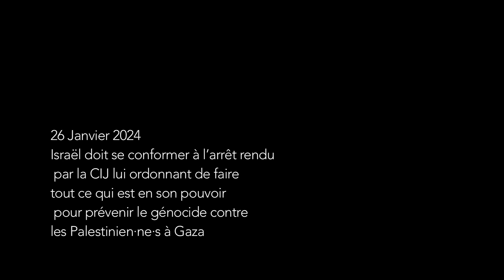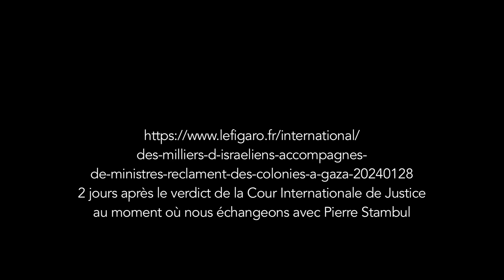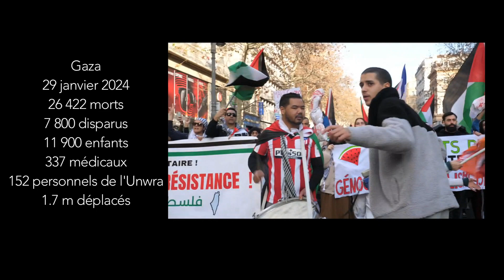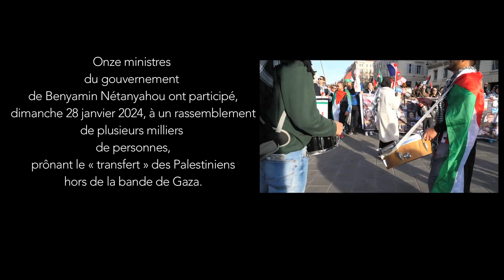Pierre Stambul: CIJ, Israël, Afrique du sud et soupçon sur UNRWA, génocide en cours..Marseille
Urgence Palestine Marseille
Porte d'Aix à 14h
📢 Manifestation ce dimanche 4  février!

Marseille
Manifestation du 28 janvier 2024 à l'appel de nombreuses organisations pour demander un Cessez le feu à Gaza et l'application des mesures préconisées par la cour Internationale de Justice qui demande de laisser passer l'aide humanitaire et qui reconnait les traces de génocide qui seront examinées dans le futur. en attendant le gouvernement israélien n'ayant jamais respecté le droit international trouve le moyen de criminaliser l'agence de l'ONU d'aide aux réfugiés palestiniens UNWRA réfugiés dans leur propre pays et aussitôt tous les occidentaux et la mairie de Marseille avant tout le monde décident de ne plus verser d'aide en attendant que la situation d'accusation de 12 personnes de l'UNWRA ayant soi disant participé à 'attaque du 7 octobre soient jugés.Bien entendu les accusations viennent du gouvernement israélien.
Dans cette vidéo je demande des explications à Pierre Stambul de l'UJFP: Union juive française pour la Paix.